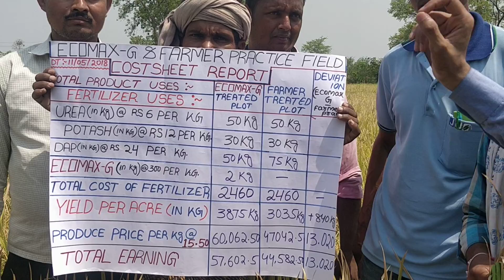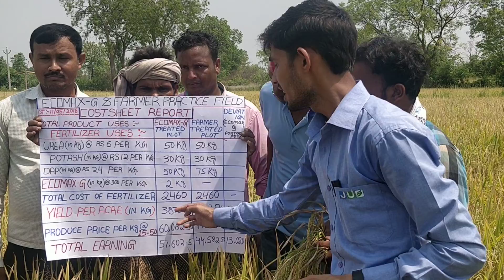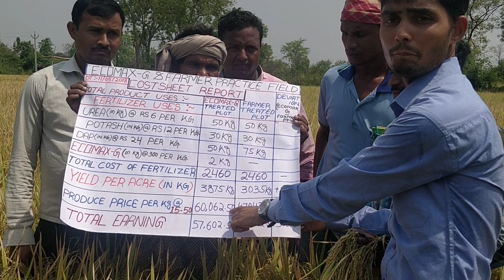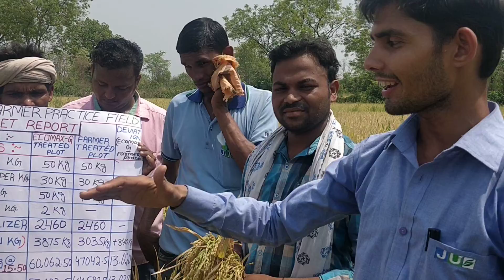Ecomax-G Demo Feedback Video | Barpali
Our on-field actively participating in providing farmers with the demo.

Being an emerging BIOLOGICAL PRODUCTS company in the crop protection, JU Agri Sciences is a believer of educating our farmers so we can help them for their advancement.